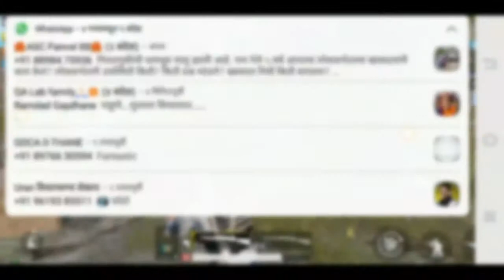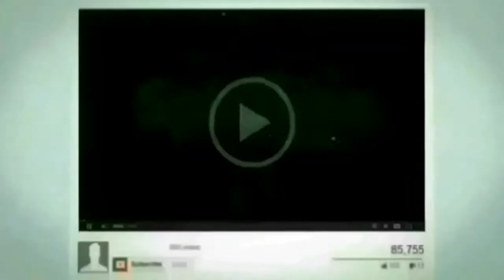PUBG MOBILE MONTAGE (PART 8)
So Hey Guys This Is Vedant Patil And You Are Watching Gaming With VSP. TODAYS Video is about The power of Rifles In Pubg Mobile.

If You Want To Visit Our Other Channels;You Can

Thank-you For Watching My Videos.